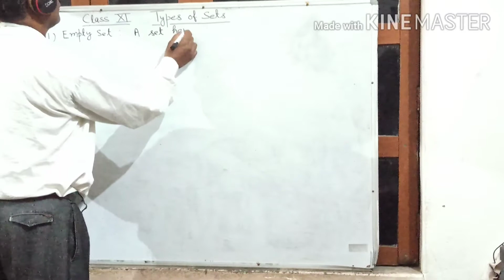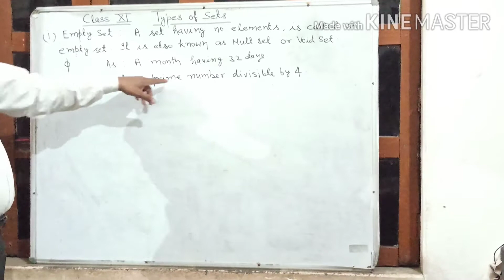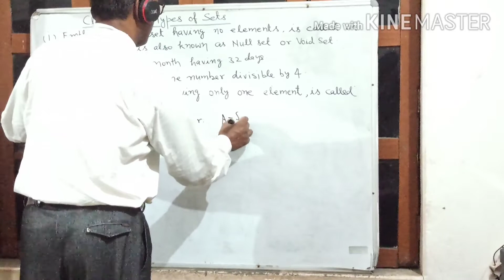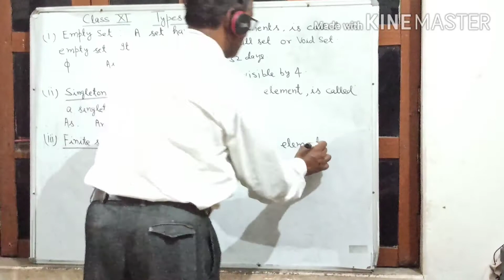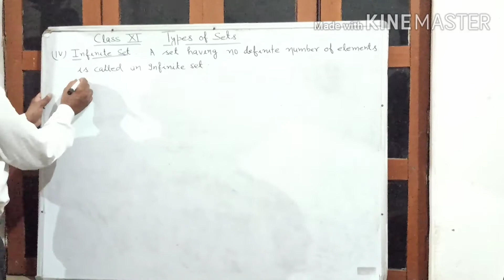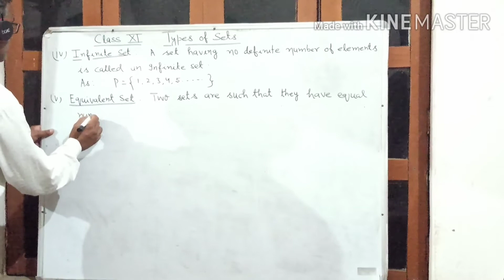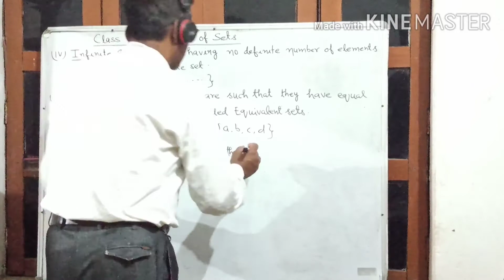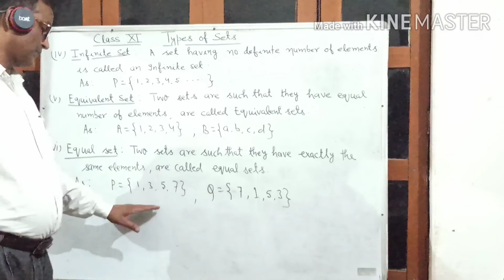Class XI, Types of Sets